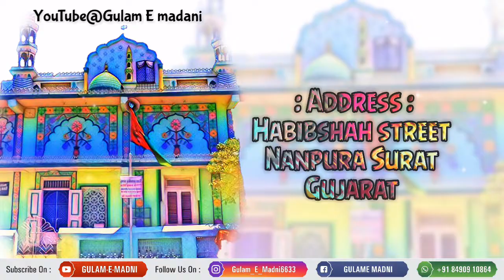Coming Soon Urs e Hazrat Habibsha Qadari | Islamic Whatsapp Status | By Gulam-E-Madni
habibsha Qadari
urs mubarak hazrat Habibsha Qadari
 Hazrat Habibsha Qadari
urs mubark
nanpura
surat
gujrat

Allah Allah
Ya Rasool Allah ﷺ
Sabz Gumbad
Whatsapp Video
New islamic status
Islamic video
Qawwali status
Chathi status
Hajj Mubarak
Hajj 2018 Status
Hajj Status
Umrah
Islamic Status
Islamic Status 2018
Madina Status
Islamic Status
I love micca
Muharam
Instagram status
Islamic download
New Naat Status
AhmadJuneja786
Ahmad Juneja Status
Aj Studio
Ahemad Juneja